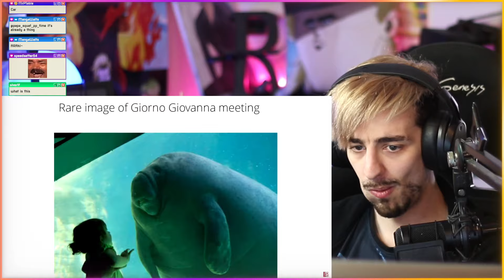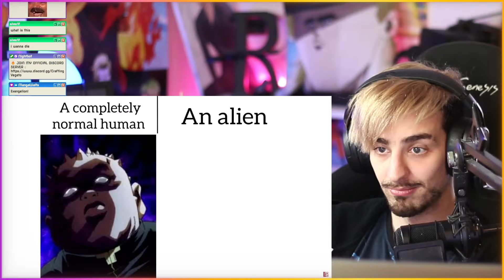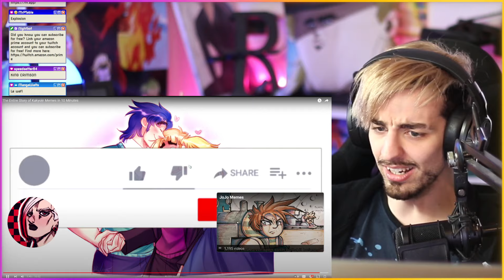Don't Laugh at these Jojo Memes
👉 KART WARRIORS:
👍 FIND ME HERE:
📝 Need a network? Apply here!
Crafting Vegeto
BP 90037
66050 PERPIGNAN CEDEX
FRANCE